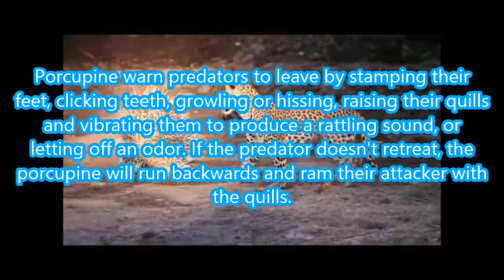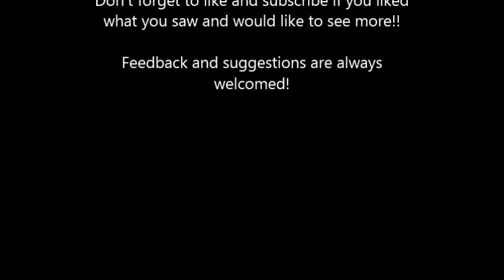Facts About Porcupines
Here are some interesting facts about porcupines! Feedback and suggestions always wanted :).